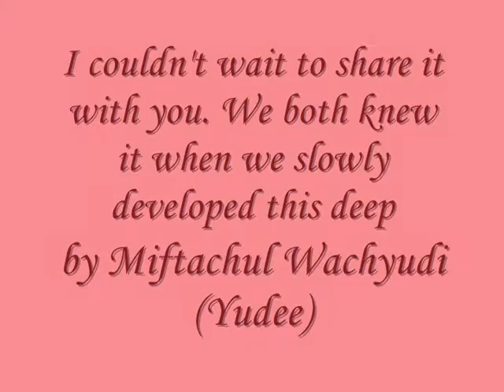I couldn't wait to share it with you. We both knew it